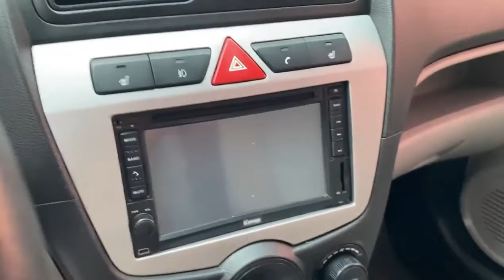Giá xe ô tô cũ dưới 200 triệu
Zalo Lê Hương Ô Tô Cũ Hải Dương 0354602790 để được tư vấn nhé xin cảm ơn.